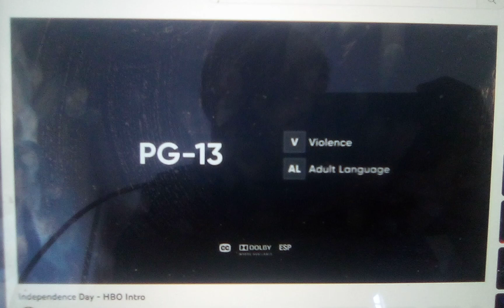20th Century Fox (1996)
Taken from Independence Day on HBO. Maybe this movie will air on TeenNick someday.

Movie Release Date: July 3, 1996